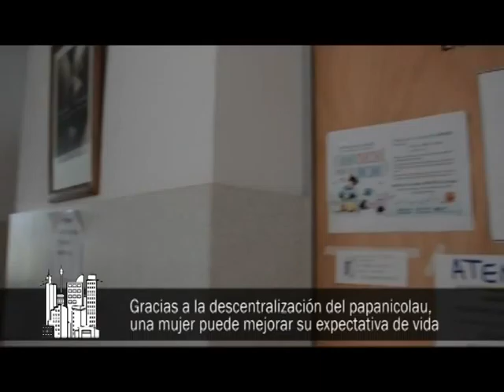Políticas del Estado santafesino para prevenir el cáncer de útero en mujeres. (Segunda parte)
"Constructores de la Ciudad", (edición del 22-3-16)

En Santa Fe, las mujeres pueden realizarse estudios para prevenir el cáncer de útero en cualquier centro de salud. La técnica del papanicolau es una de las más efectivas en el mundo para prevenir el cáncer de útero.
Gracias a la descentralización de las tomas de papanicolau, una mujer puede mejorar su expectativa de vida. La labor del estado en la educación y prevención es fundamental.
¿Quiénes son "Constructores de la Ciudad"? ¿Los arquitectos, los albañiles, los empresarios, los dirigentes políticos, sociales o gremiales, los periodistas, los deportistas...? Constructores de la Ciudad somos todos, los de a pie, los de a bici, los en auto... saberlo, conocerlo y comprenderlo, hace que aprendamos a querernos.